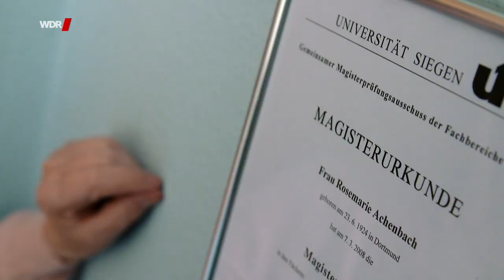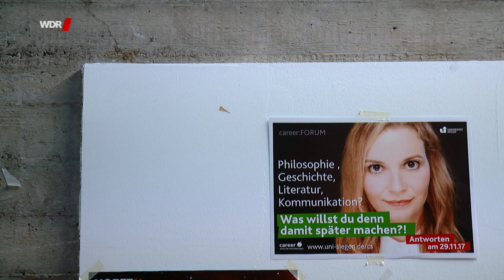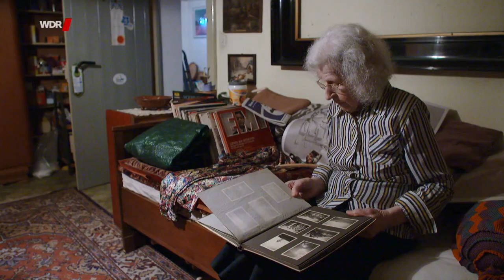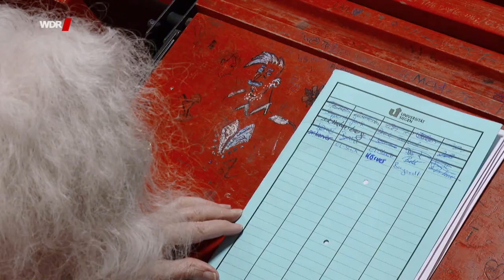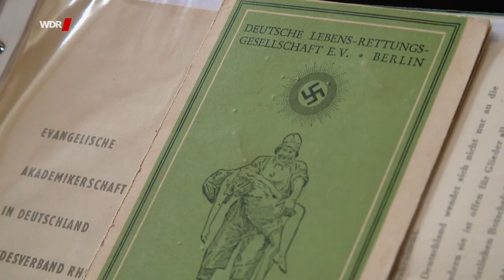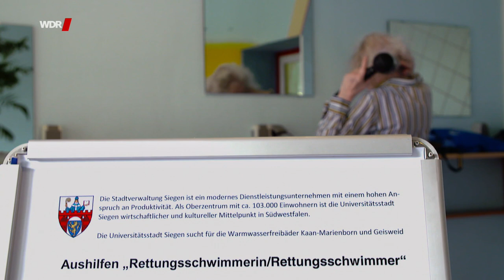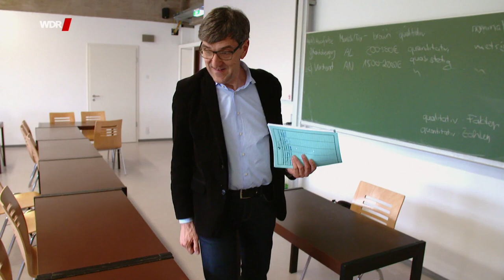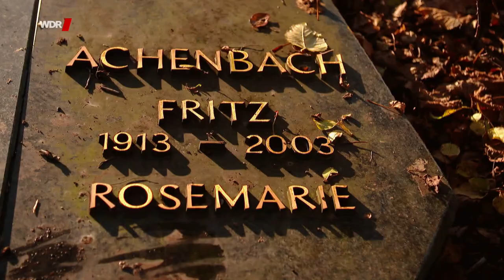Die älteste Studentin: Doktorarbeit mit 94 Jahren | WDR Doku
Rosemarie Achenbach ist fleißig. Dieses Jahr soll sie fertig werden, ihre Doktorarbeit. Mit ihren 94 Jahren ist sie die älteste Studentin an der Uni Siegen. Sie schreibt sich 2004 ein und schafft in der Regelstudienzeit ihren Magister in Philosophie mit der Note "gut". Die Urkunde hat sie in der Küche aufgehängt. Dadurch beflügelt, hat sie sich entschlossen, eine Doktorarbeit dranzuhängen. Das Thema: "Der Tod in der Philosophie": Wie geht Sterben? Was kommt danach?

Ein Film für Menschen Hautnah von Birgit Quastenberg.